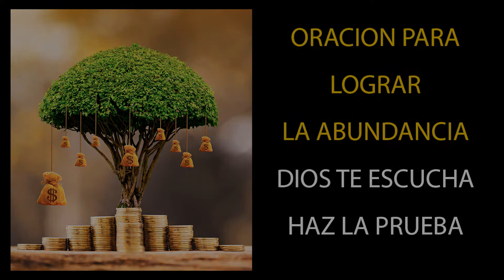ORACION para CONSEGUIR la ABUNDANCIA plena NO FALLA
Esta es una oración que repetida varias veces con mucha fé y concentrado obtendras el resultado de cambiar tu vida para siempre, con esta oracion podrás tener paz y una vida llena de bendiciones.

si te ha gustado este video dejanos un like y un lindo comentario.